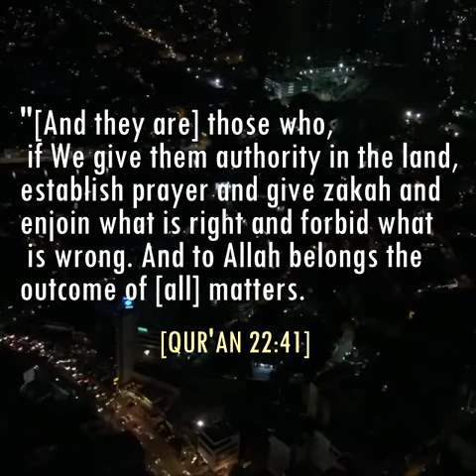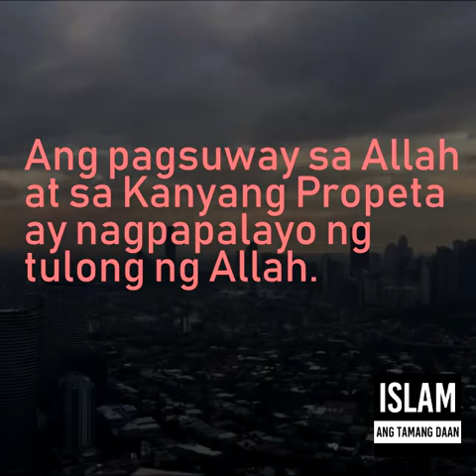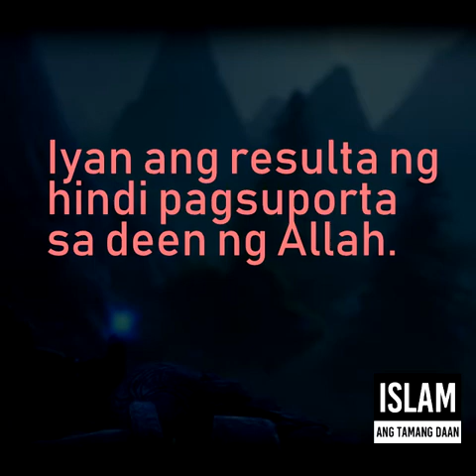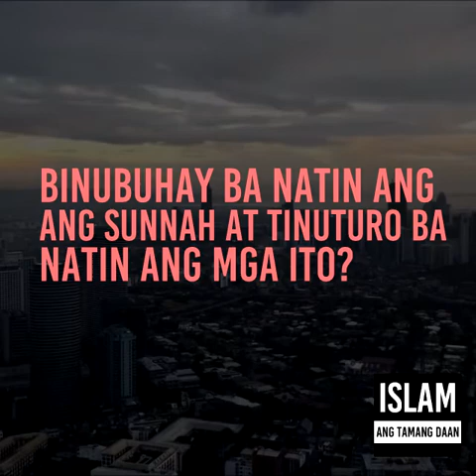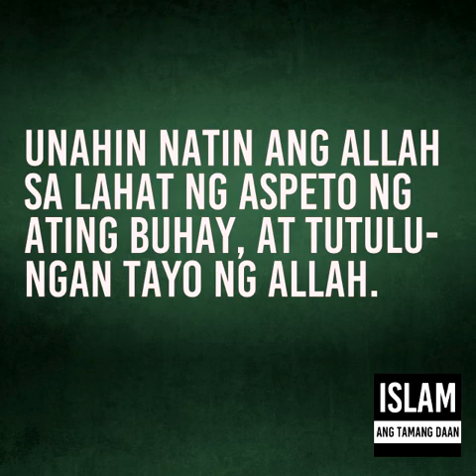Suportahan Ang Allah, Susuportahan Tayo ng Allah